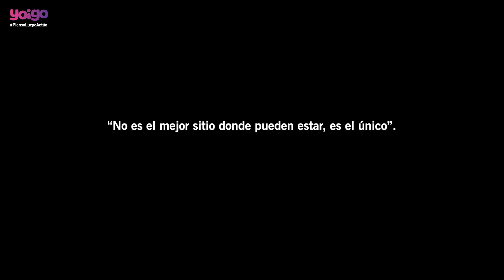Misión: rescate de primates. Guillermo y Marta (historia completa)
A Guillermo Bustelo le fascina estudiar la mente de los chimpancés y su cercanía con el ser humano. Es el fundador de Rainer, un centro de rehabilitación y descanso para atender a los primates abandonados y decomisados en operaciones contra su tráfico ilegal. Junto a su hija Marta, cuida de más de 135 simios que han sufrido cautividad, sufrimiento y brutalidad por parte de los humanos. Allí, estos primates se recuperan y viven, entre iguales, una segunda oportunidad para ser felices.

Anclas:
0:12 - Pienso: la mente de los chimpancés
1:06 - Luego: acogida de animales
2:24 - Actúo: libertad y vida en sociedad